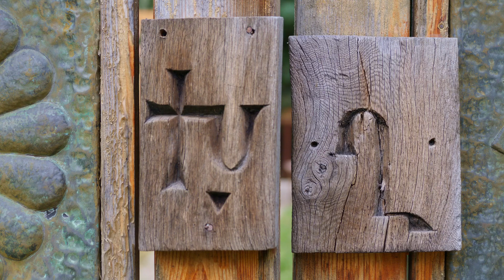Մեր ուղին երիտասարդական ծրագրերն են/ Վոլոդյա Մխոյան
Հաղորդման բանախոսը ներկայացնում է Սպիտակ խոշորացված համայնքում երիտասարդների առաջ ծառացած խնդիրները և առաջարկում լուծումների իր տարբերակը: